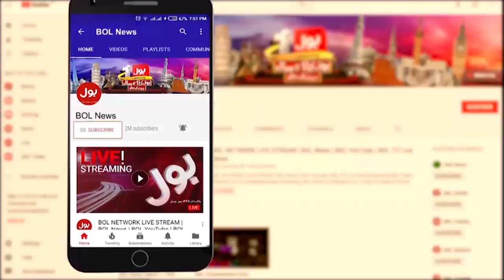Art of Pakistan | Ceo Crescent Art Gallery Mr Nasir Javed Exclusive Interview | Breaking News